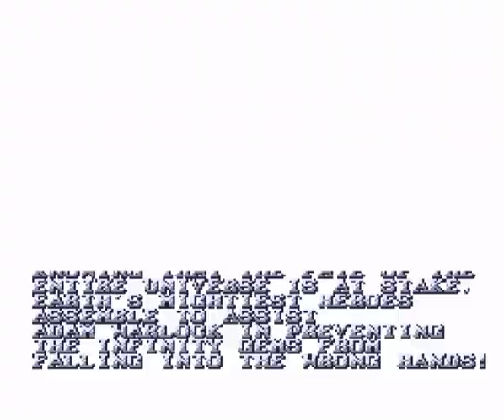Marvel Super Heroes - War of The Gems: SNES - playthrough 03/ Iron man Only/ No Damage (mdX)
[04:15] STAGE: DR. DOOM'S CASTLE
Location: Latveria;
SubBoss: Special Doombot;
Boss: Dr.Doom//

[08:20] STAGE: ALASKA;
Location: Northern region of North America;
SubBoss: E.Puck x3;
Boss: E.Sasquatch;
Infinite Gem 1/6: Reality Gem//

[12:30] STAGE: THE AMAZON RIVER BASIN;
Location: central region of South America;
SubBoss: E.Hawkeye x3;
Boss: E. Wolverine;
Infinite Gem 2/6: Time Gem//

[16:40] STAGE: THE BOSTON AQUARIUM;
Location: Eastern Area of North America;
SubBoss: E.Vision;
Boss: E.Ironman x2//

[21:25] STAGE: BATTLESHIP BASE;
Location: Space;
SubBoss: Spacecraft Core;
Boss: Magus;
Infinite Gem 3/6: Power Gem//

[27:00] STAGE: EGYPT
Location: North of Africa
SubBoss: Sphinx;
Boss: E.Hulk//

[31:35] STAGE: MOUNT VESUVIUS
Location: Italy;
SubBoss: E.Silver Surfer;
Boss: E.Thing;
Infinity Gem 4/6: Space Gem//

[36:00] STAGE: ABANDONED MINING COMPLEX;
Location: Arizona;
Boss: E.Daredevil;
Infinite Gen 5/6: Soul Gem//

[40:45] STAGE: ASTEROID BELT;
Location: Space Graveyard;
SubBoss: Dr.Doom;
Boss: Black Heart//

[44:20] FINAL STAGE: THANOS'S SHRINE
Boss: Nebula;
Final Boss: Thanos
Infinity Gem 6/6: Mind Gem//